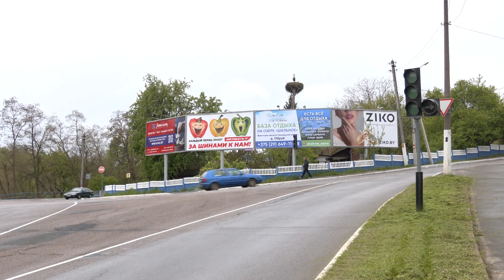В буслиное гнездо в центре Мозыря заселился пернатый хозяин